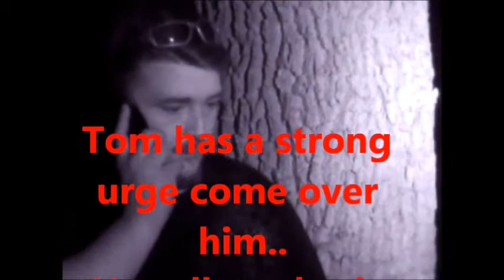Skyway Paranormal Investigation with TBPI Inc,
Tampa Bay Paranormal Investigations Inc, joins forces with Skyway Paranormal from Saint Petersburg FL.  We take them to an undisclosed location and the graveyard has lots of visitors tonight other than us.  Some where nice enough to talk to us and share their story...